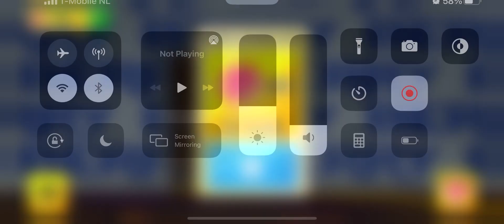Word is Right Level 25